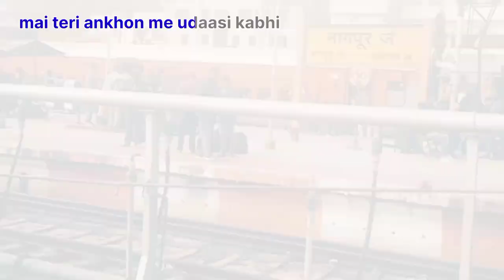Nagpur || Tu Maan meri jaan song || king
A day in Nagpur.

Nagpur vlog
Vlog videos
Vande Bharat express
Maharashtra vlog
Tu Maan meri jaan song
King song